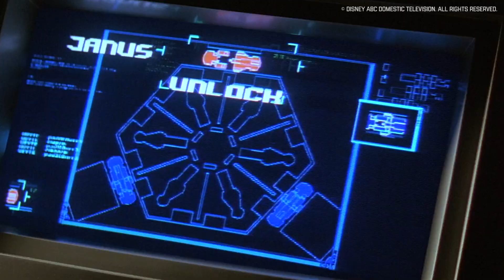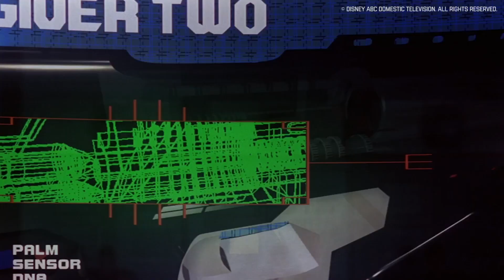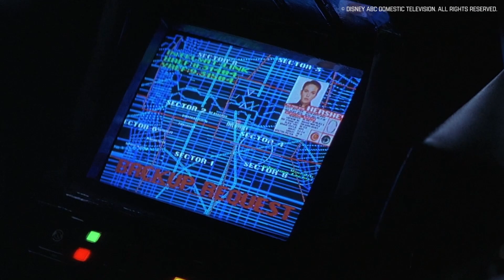Judge Dredd Predictions That Actually Came True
Starring Sylvester Stallone, the 1995 film Judge Dredd made some accurate predictions of the future. From Megacities to advancements in tech, Dredd pretty much covers it all. Let us know if we missed any predictions in the comments below.

Watch Judge Dredd on El Rey Network January 25th at 10p ET.